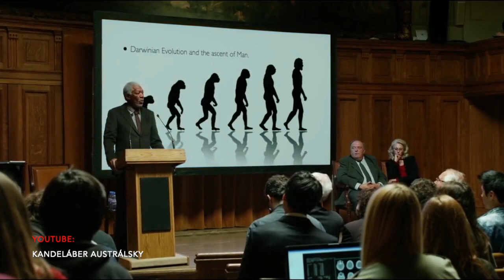KOTLEBA O KORONAVÍRUSE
ODOBERAJTE JEDNÝM KLIKOM